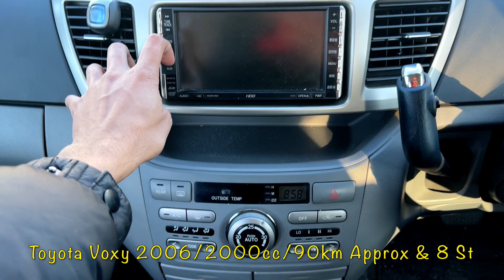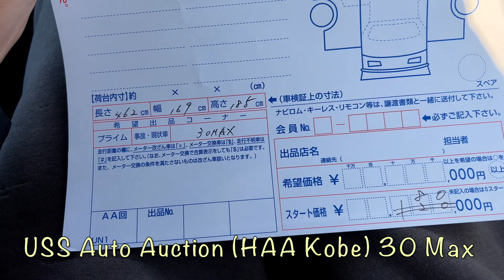Toyota Voxy Auction Shipping in Japan | Car Review & Detailing | 4k-2023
Welcome to Shayan Shany (Japan Vlogs)
My Youtube Channel Link (Car Review & Detailings)
I Understand ４ languages
Urdu . Hindi .English. Japanese日本　関西　兵庫　自動車